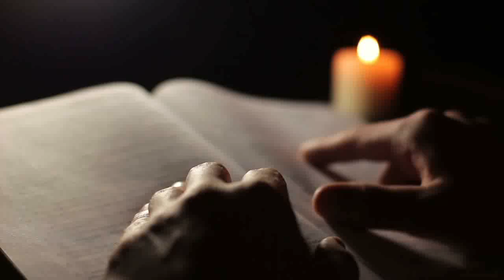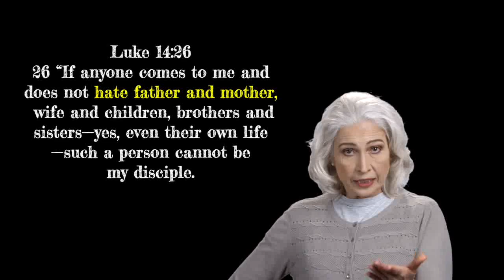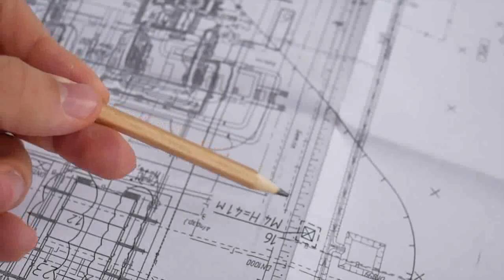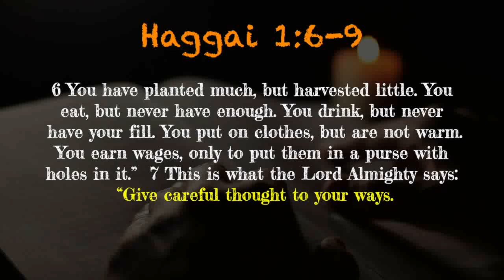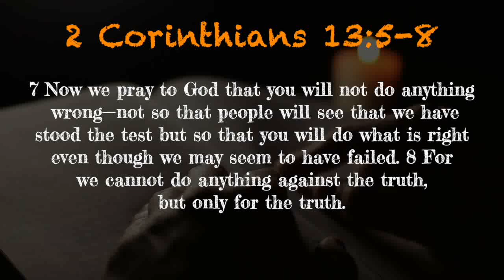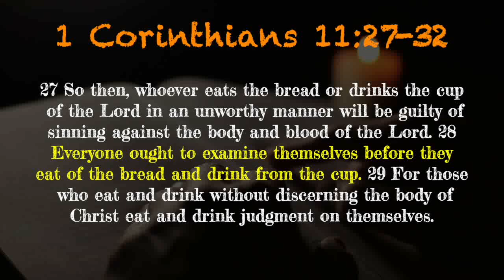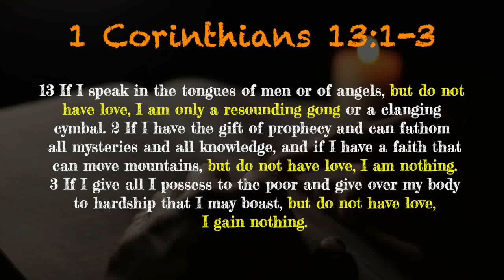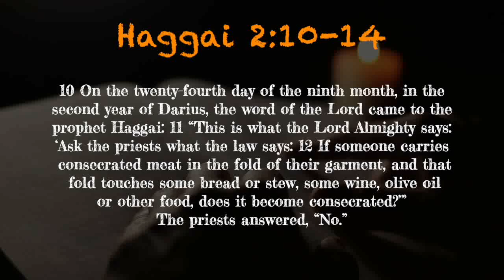Teaching 73 Haggai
Join us on The Filter and learn what Haggai has to teach us about life in the end times.

We have been looking at the importance of the prophetic books of the Bible.  We are doing a quick overview of some of the main topics in the prophetic books.  Are purpose is not to do an in-depth study of the books but to get a glimpse of how important these books are for the church of our time.

The main verse we should remember when we study any Old Testament is Paul’s statement in his first letter to the Corinthian church.  Listen to what Paul says about what is recorded in the Old Testament:

1 Corinthians 10:6-13
6 Now these things occurred as examples to keep us from setting our hearts on evil things as they did. 7 Do not be idolaters, as some of them were; as it is written: “The people sat down to eat and drink and got up to indulge in revelry.” 8 We should not commit sexual immorality, as some of them did—and in one day twenty-three thousand of them died. 9 We should not test Christ, as some of them did—and were killed by snakes. 10 And do not grumble, as some of them did—and were killed by the destroying angel.
11 These things happened to them as examples and were written down as warnings for us, on whom the culmination of the ages has come. 12 So, if you think you are standing firm, be careful that you don’t fall! 13 No temptation has overtaken you except what is common to mankind. And God is faithful; he will not let you be tempted beyond what you can bear. But when you are tempted, he will also provide a way out so that you can endure it.

All the stories written in the Old Testament have been recorded as an example for us.  We are to learn from the good and bad examples of the people in the stories.  We are to take warning from the things that happened to them.

One of the major problems with the modern church is that they wrongly believe that the God of the Old Testament is somehow different than the God of the New Testament.  The modern church does not take warning from the stories of God’s wrath and punishment in the Old Testament.

Paul says that these stories happened and were written down as examples as warnings for us, who live at the culmination of the ages.  Let us remember that the stories of the Old Testament become more relevant as the day of Jesus’ return approaches.

Pauls asks us to test ourselves with the stories and be careful no to fall.  He says that the temptations that we will face are no different from the ones that were faced by the people of God in the past.

Last week we saw that the major problem Ezra faced when he arrived in Jerusalem was that the people of God, including their leaders, had intermarried with the evil nations around them.  We have seen that the New Testament prophesies that the church will also allow the world and false teachers to change it.

Ezra’s reaction to the sin he found in Jerusalem was to tear his clothes and pull out his hair.  Because Ezra devoted himself to God’s word he understood the punishment and judgement associated with the sin that was being committed.  Ezra’s reaction helped the people realize what a great sin they were committing.  Ezra brought about repentance among the people.

As Christians we must not allow this world to dull our understanding of how evil sin is.  Like Ezra, we must show the proper reaction to sin.

In the time of Ezra, the people had to choose between continuing to live with their evil families or following God.  Jesus teaches us that we can not put our families before him.  We can not allow our love for our families to carry us away from God.  In the last days Jesus said that families will turn against their own members.  Listen to the warning that Jesus gives his desciples:

Matthew 10:16-22
16 “I am sending you out like sheep among wolves. Therefore be as shrewd as snakes and as innocent as doves. 17 Be on your guard; you will be handed over to the local councils and be flogged in the synagogues. 18 On my account you will be brought before governors and kings as witnesses to them and to the Gentiles. 19 But when they arrest you, do not worry about what to say or how to say it. At that time you will be given what to say, 20 for it will not be you speaking, but the Spirit of your Father speaking through you.
21 “Brother will betray brother to death, and a father his child; children will rebel against their parents and have them put to death. 22 You will be hated by everyone because of me, but the one who stands firm to the end will be saved.

Although these words were spoken specifically for the disciples they are also clearly for the whole church.  Once more we see Jesus calling his followers to stand firm to the end.  It is important to understand that we are like sheep among wolves.  Without this understanding we will not be on our guard, we will not be shrewd.  Jesus says that in the last days, brothers will betray brothers to death, and a father will betray his child.